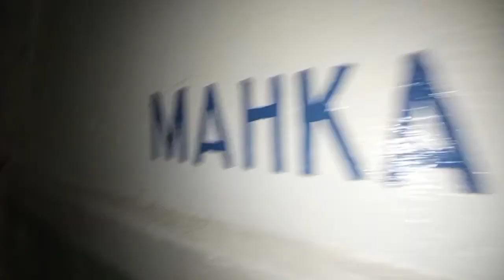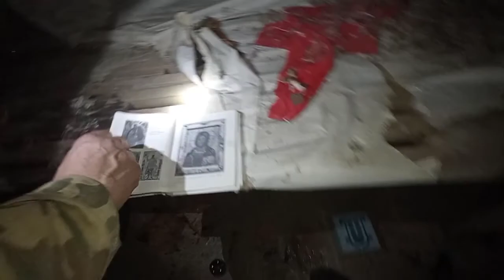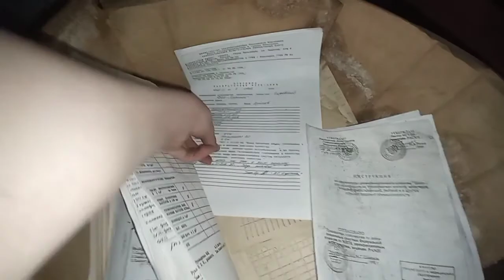Заброшенный пионерлагерь "Орленок". 1 часть. Архив 2021.